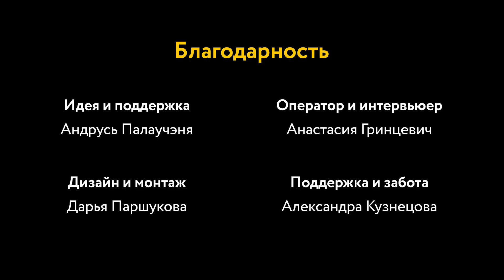Когда же будем выступать?! | 40 "дурацких" вопросов о танго (серия 14, сезон 1)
Вот мы занимаемся и что? Когда будут выступление? Зачётный концерт? Турнир?

Некоторые люди, имеющие опыт танцевания, приходят в танго и спрашивают: «А в чем, собственно, результат?» Потому что они привыкли, что, пройдя какой-то период обучения, они потом делают что-то, что говорит о том, что они классно научились. Это отчетный концерт, это выступление на турнире, это какой-то утренник или еще что-то. Так вот, к танго эта штука не имеет отношения. В танго результатом является ваше собственное танцевание на милонгах, которое вы делаете для себя с другими такими же, которые делают это для себя. Это результат обучения танго: ваша способность приходить на милонги, находить себе партнера и с этими партнерами делать такое танго, которое вас полностью устраивает – на данный момент, естественно. Если же вы хотите стать профессионалом в области танго, то это другое обучение. Это не обучение танго. Это обучение сценическим выступлениям, обучение преподаванию, обучение хореографии и т.д. Так что нет, у нас нет зачетных концертов. Но довольно часто мы приводим людей в качестве зачета на милонгу, где они с удовольствием танцуют с другими людьми и понимают, что да, теперь они могут это делать.

Дмитрий Антонюк,
преподаватель танго